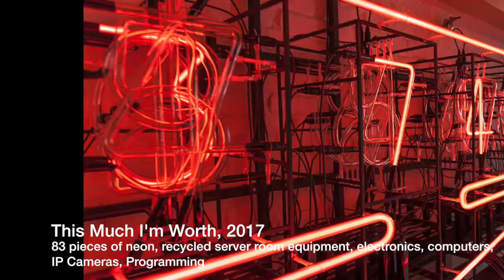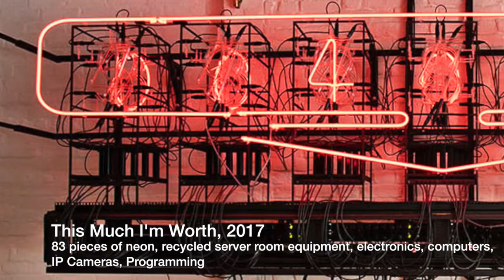Rachel Ara Talks About "This Much I'm Worth": Art Discussion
Rachel Ara is a Conceptual and Data artist.  She gained her BA in Fine Art from Goldsmiths College, London where she won the prestigious Burston award for painting.   In 2016 she won the International Aesthetica art prize for her digital sculpture "This Much I'm Worth" .  She currently lives and works in London.

She has had a successful 25 year career as computer systems designer and is also a trained cabinetmaker.  In 2013 she started her professional art practice.

Rachel combines her manual skills with her programming and analytical ones  to create nonconformist artworks with a socio-political edge that often incorporates humor and irony.

Her most recent work is a large scale version of the award winning work, the self-evaluating artwork, that uses complex algorithms to calculate its own value. A spectacular four dimensional piece 4m x 2m, constructed from 72 pieces of neon, electronics, IP cameras, recycled server room equipment and circuit boards that communicate information back and forth to the Internet.  Other recent works include CAD drawings inspired by scenes of gender based violence, D.O.A.M III, that  was a finalist for the 2016 Lumen Prize and International tour.

She is currently working towards a 3 person show, “Controlled Realities” at the Anise Gallery London., amongst other projects.

About "This Much I'm Worth":
The artwork is connected to the internet and so becomes part of the world wide web.  Feeding galley and location data via its sensors to the Internet (Internet of Things) and extracting and displaying its calculated value.

Complex algorithms called "endorsers" run nightly on external servers using the data gathered together with extensive data mining from the media and  internet to reevaluate the work.  The endorsers then post the new value back to the Internet of Things overnight where it is then retrieved and displayed by the artwork.

This piece will openly show its value, but the algorithm that the “endorsers” use is not public knowledge.

I like to see this work as ongoing research,  as time changes, data gathers, more analysis is done and questions change.

Nothing is fixed.

In terms of aesthetics, the neon design for the piece was reproduction of a  sex shop sign in Soho, London .. which also draws on my concerns about the value placed on women in our society.

Nixie lights were used for the digits on the prototype.  They are very visually engaging lights that are constructed from cold cathode tubes with stacked digits. The main concept behind the use of Nixie lights came from their use in old calculation devices.  Nixie lights were probably last broadcast in the countdown sequence of the famous 70s TV series “The six million dollar man”.

In terms of construction – I tend to construct my own work instead of outsourcing ie.  I soldered all the circuit boards, programmed the endorsers and microprocessors etc.…  It took about 4 months to construct with lots of tests and prototyping.  It’s a very international hybrid construction with components  sourced from parts all over the world including  USA, Ukraine, France, UK and China.